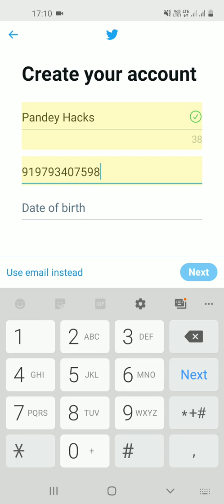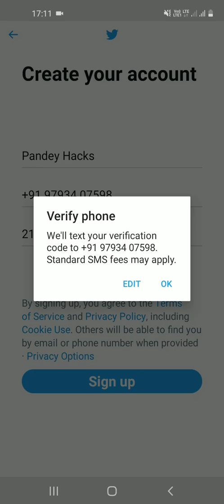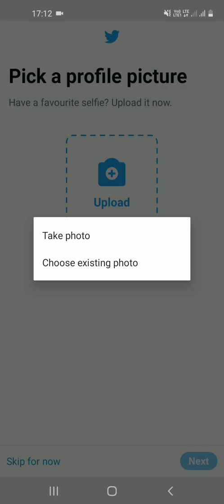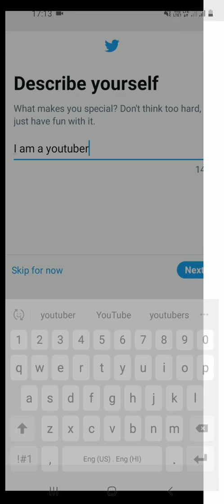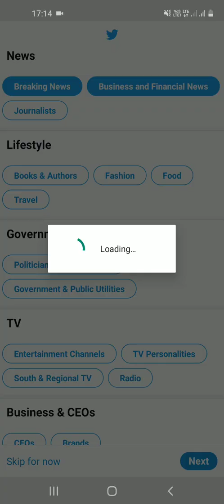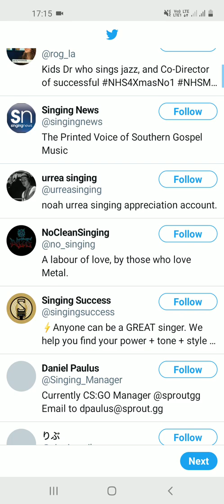How to Create Twitter Account in Android (2021)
hello friends aaj is video me aapko twitter account create Karne ke bare me bataya Gaya hai ummed hai aapko video Pasand aayega agar video Pasand Aaye to channel ko subscribe kare